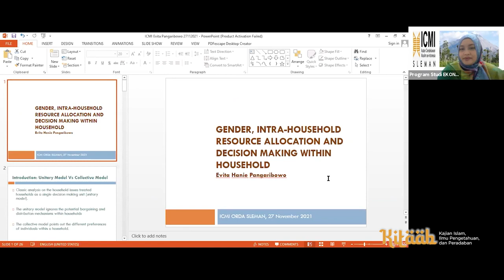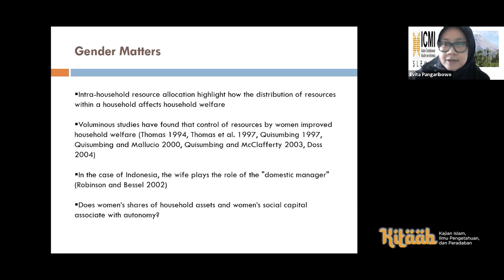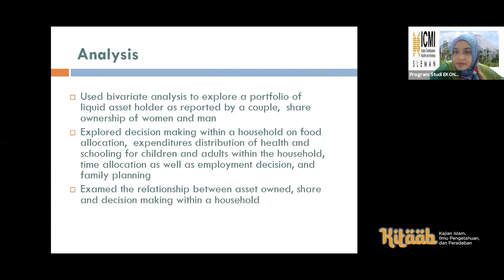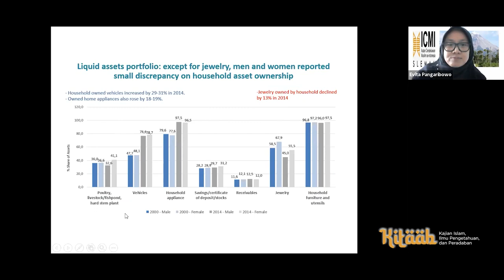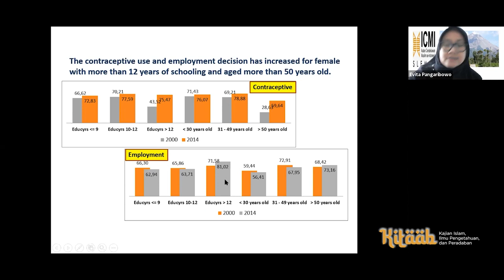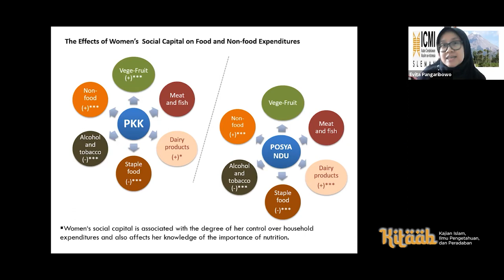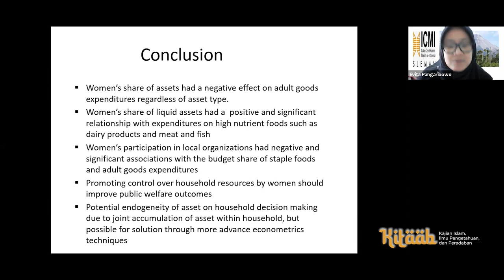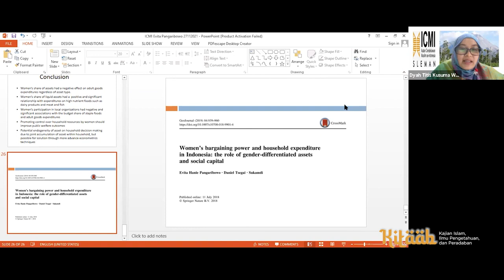Gender, Pengambilan Keputusan, & Alokasi Sumber Daya Rumah Tangga - Dr. Evita Hanie Pangaribowo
KITAAB (Kajian Islam, Ilmu Pengetahuan, dan Peradaban) "Peran Gender, Pengambilan Keputusan, dan Alokasi Sumber Daya Dalam Rumah Tangga", 27 November 2021
(18x tayang, 1 suka di akun lama per 19 Juli 2022)

👤 Dr. Evita Hanie Pangaribowo, S.E., M.IDEC.
(Dosen Geografi Lingkungan Fakultas Geografi UGM, Pengurus ICMI Sleman)